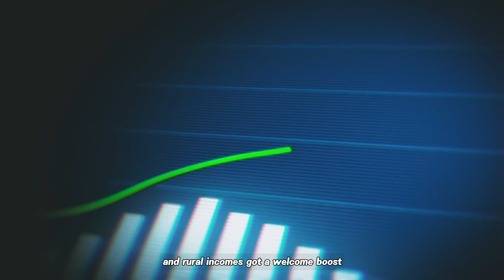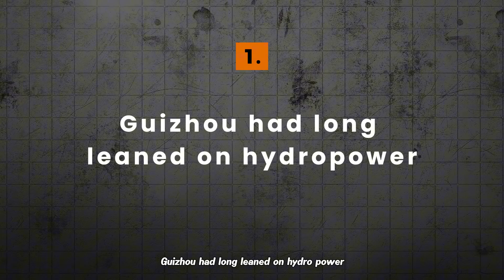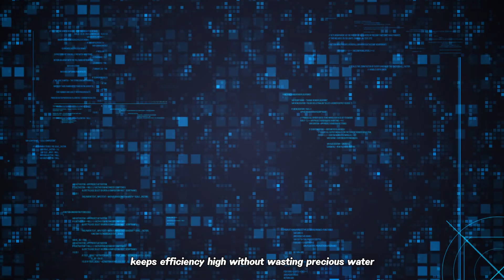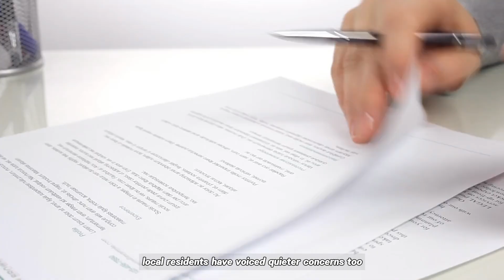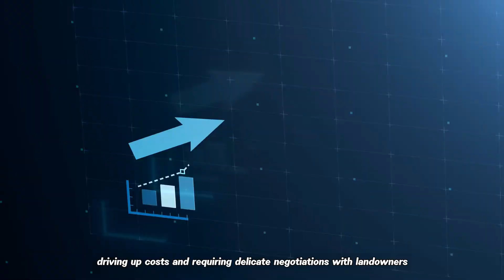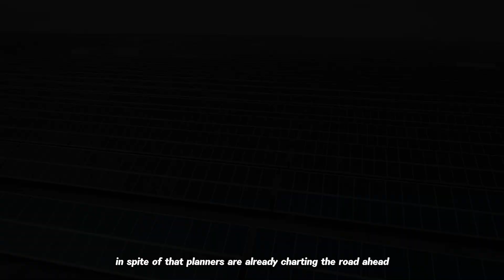China Transforms Entire Mountain Range into Solar Power Hub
China just did the impossible.
Once barren, rocky mountain ridges in Guizhou are now powering over 2 million homes using solar energy! In this video, we dive deep into how engineers turned "useless" land into a $billion-dollar clean energy hub, answering Beijing’s push for 1,200 GW of solar and wind by 2030.

From solar panels on foggy peaks to villagers earning from sunlight, this is the inspiring story of innovation, resilience, and a green future. Watch till the end to see how China plans to double capacity again by 2027—and why the rest of the world is watching closely.